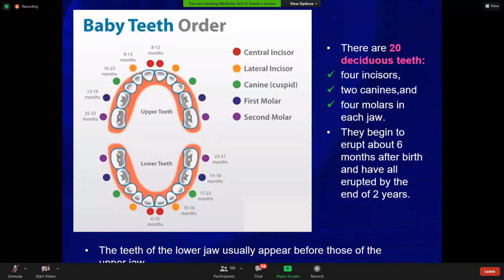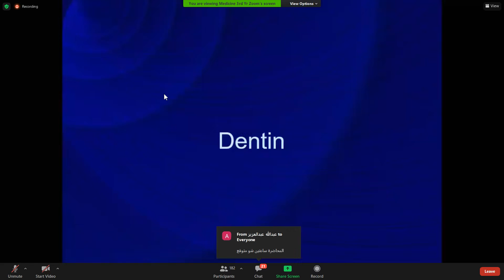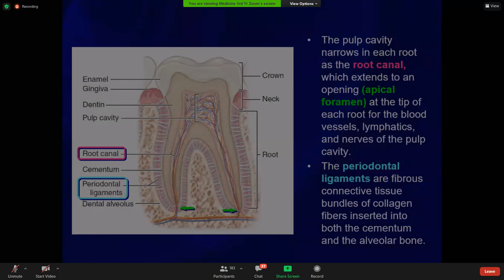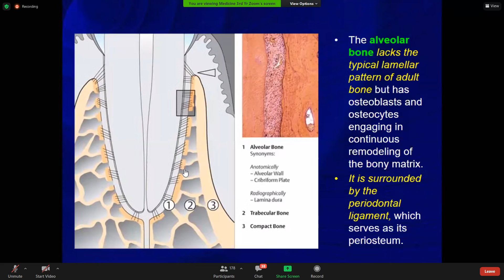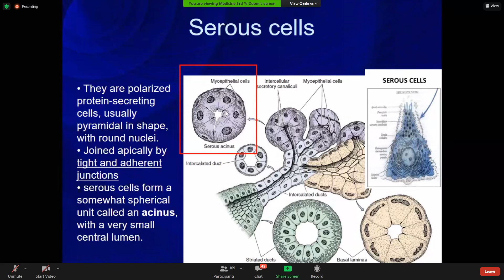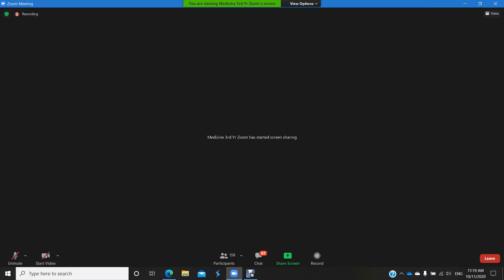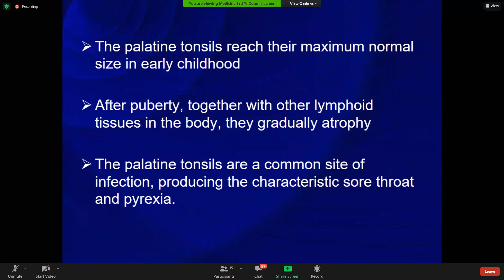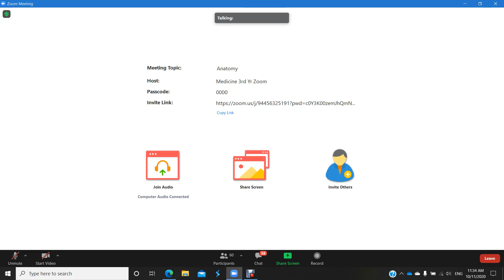11.10 Anatomy ( 2 ) ZOOM Video